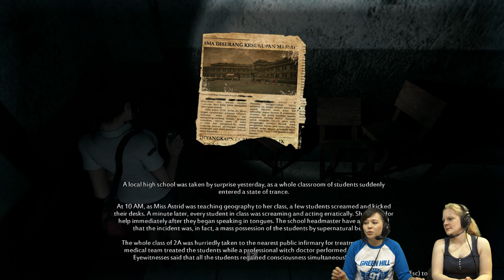FRIGHT NIGHT - Dread Out - Kim's Freak Out (#3)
Kim and Hannah head out on a fateful school trip in Indonesian horror Dread Out! In today's episode, Kim is caught out by a rather surprising thing...